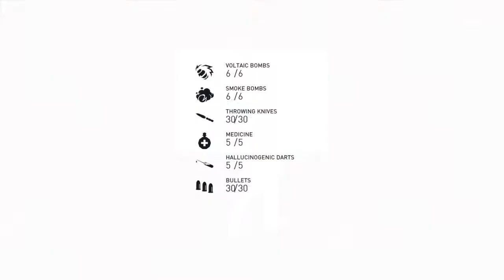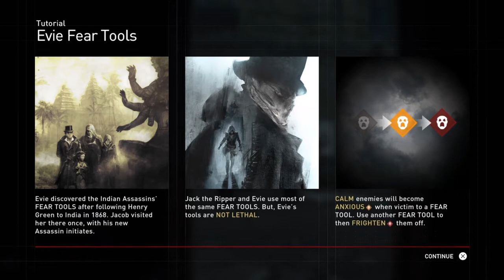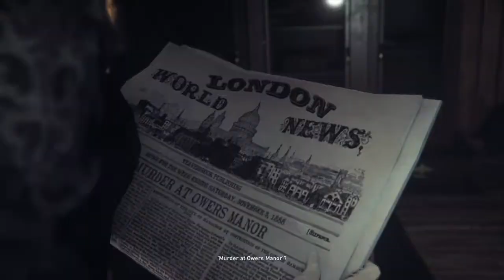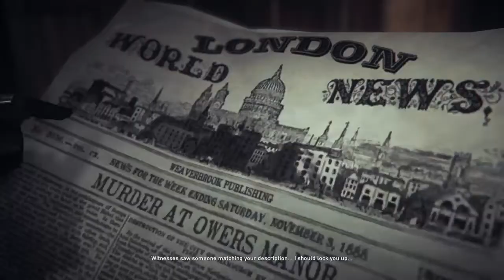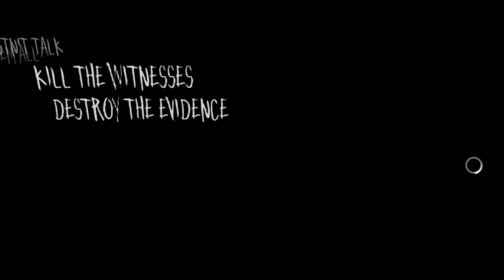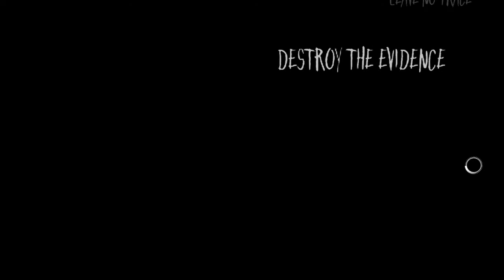[LIVE] There's no place like London...AC : SYNDICATE - JACK THE RIPPER {DlC} (PS4)!!!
Thank you for coming out to chill and enjoy some games with me. I hope you all enjoy your stay and remember sit back , relax and we're all here for our love of games .

All Donations go to the improvement of the channel, But are not expected

Rules :
1. Do not be Disrespectful!
2. Please Do Not ask for Mod.
3. Keep drama out of the chat.
4. No Spamming
5. Please do not ask others to add you on social sites
6. I am open for feedback but please be respectful in doing so.
7. Please no racial slurs, overly offensive language, politics or hate messages of any kind.
8. Please Refrain from using Caps, I will see your messages there IS a chat delay.